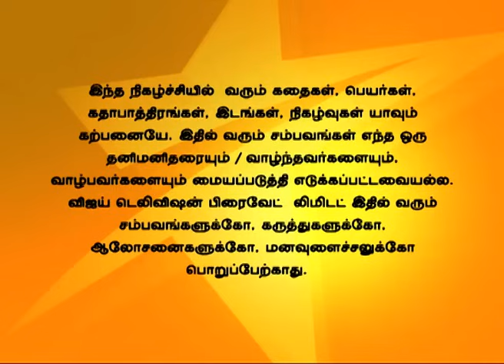Idhu Kadhala 01/14/15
இது காதலா!